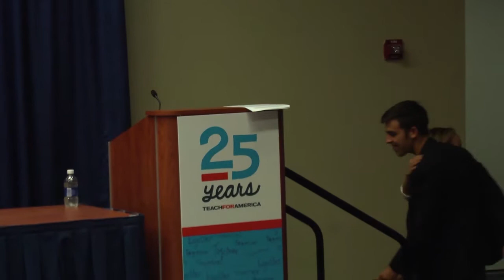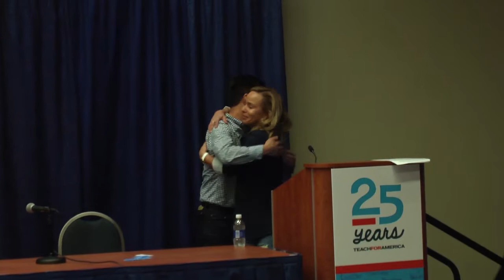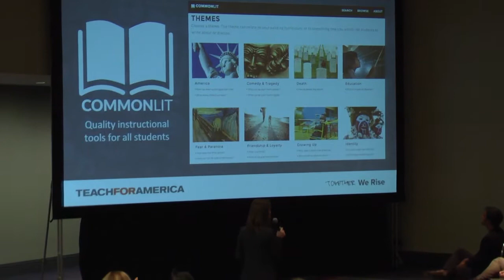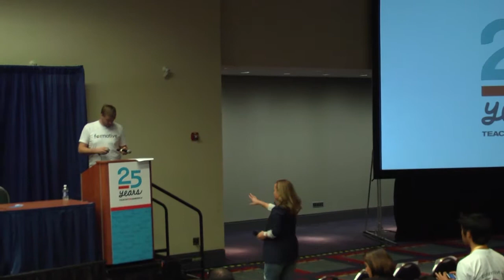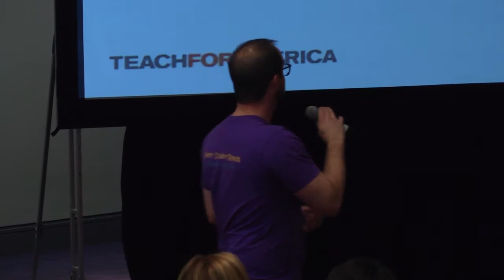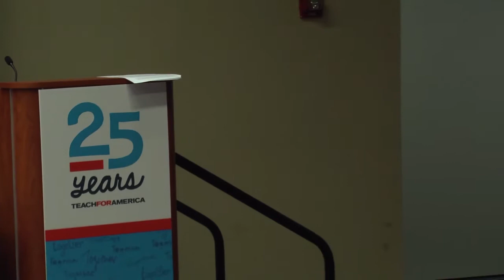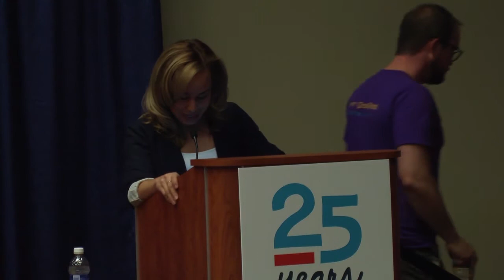TFA Alumni Created Solutions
Watch the session from Teach For America's 25th Anniversary Summit - TFA Alumni Created Solutions